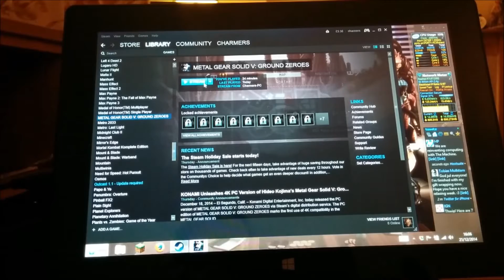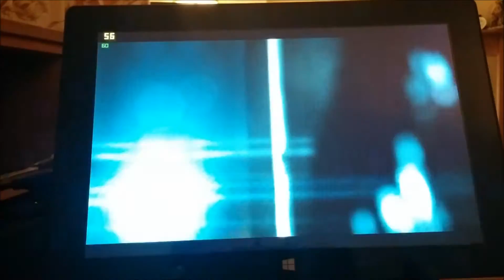MGS5 - Streaming to a Linx 10.1 Tablet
Steam streaming seems to work like a dream.  This is me testing out Metal Gear Solid 5 streaming it from my i5 + GTX 670 to my Linx 10.1 Windows 8.1 Tablet.  You can see the framerate from my i5 and the framerate from the tablet in the top left hand corner.  The i5 framrate is the smaller 60 figure and the tablet framerate is the large figure that hovers around 50.